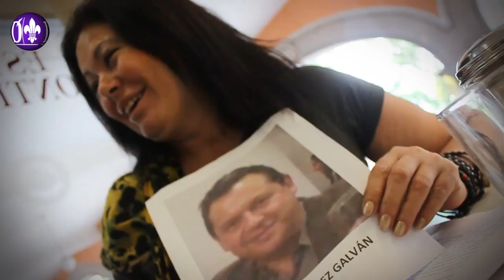Acusan a ex catedrático de la UV por fraude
Xalapa, Ver.- En conferencia de prensa, la empresaria española, María de los Ángeles Rodríguez Vicente, acusó de fraude al ex catedrático de la Universidad Veracruzana, Sergio Téllez Galván, por el monto de 20 mil euros que invirtió para poner un restaurant.